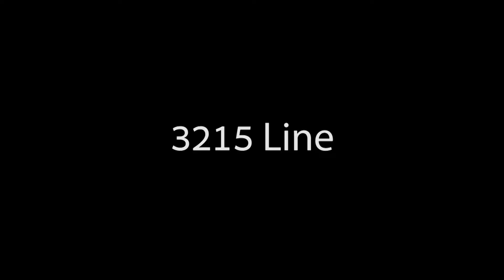Women's Deerskin Work Gloves, Ultra Comfort Grain Deerskin from Wells Lamont (3215 Line)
Protect your hands while you're hard at work. Grain deerskin palm is naturally soft and flexible while providing abrasion resistance.
Back of glove is made of stretch spandex for a comfortable fit and knuckles are lightly padded with a neoprene insert.
Comfort Closure adjustable wrist keeps out dirt and debris. Wells Lamont - Stubborn About Quality since 1907.